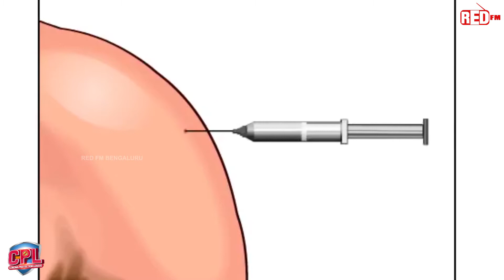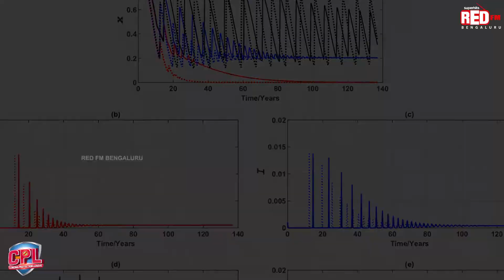What Happens When Vaccines Enter Your Body!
Superhits 93.5 RED FM Bengaluru Official YouTube Channel